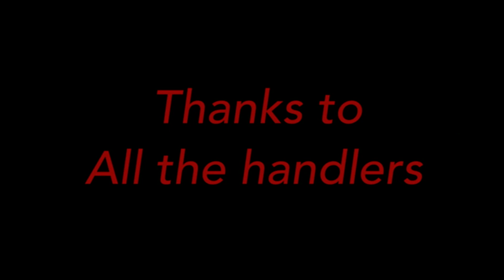Thanks video for Spartacon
Song and intros from Starz Spartacus